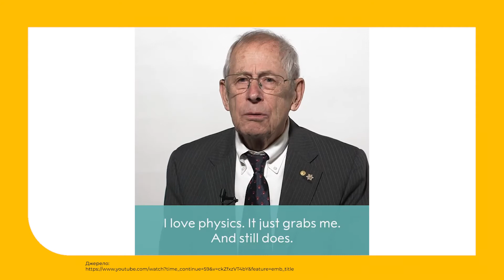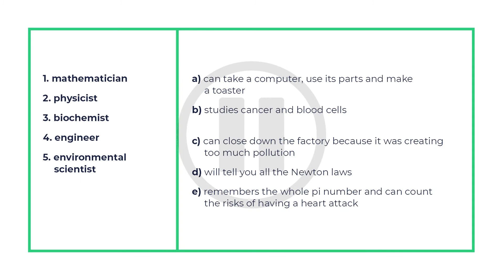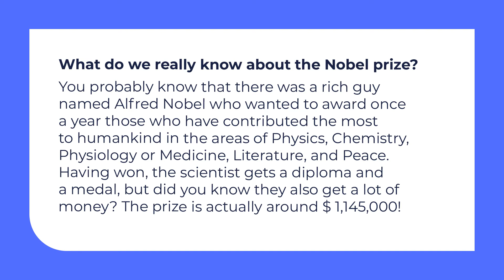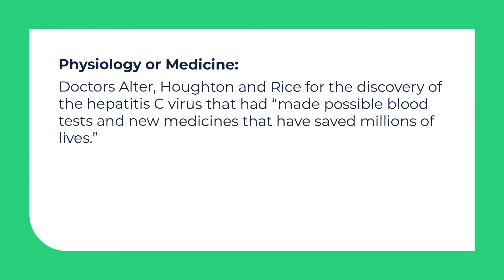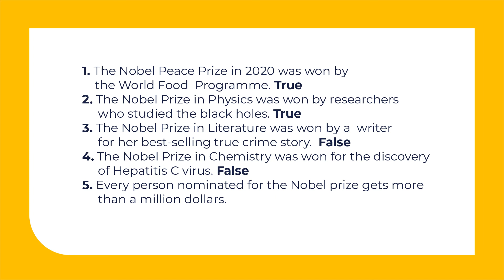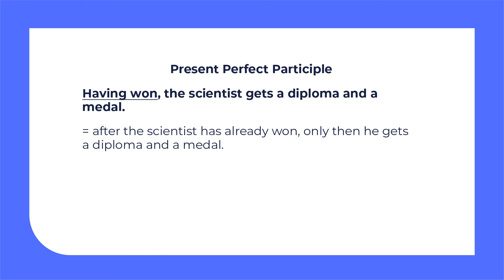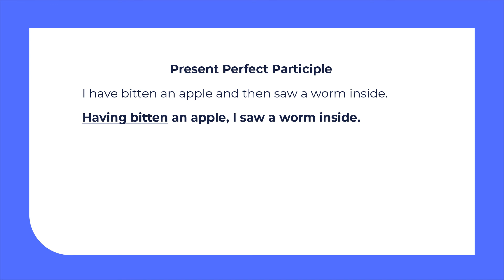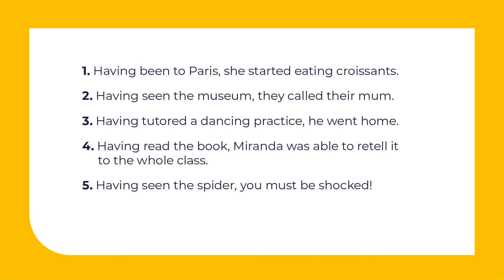11 клас. Англійська мова. Famous scientists. Participle Present Perfect